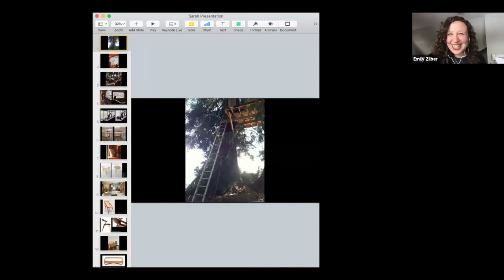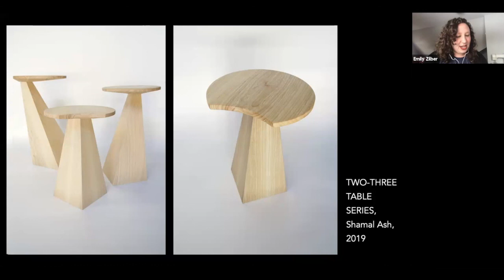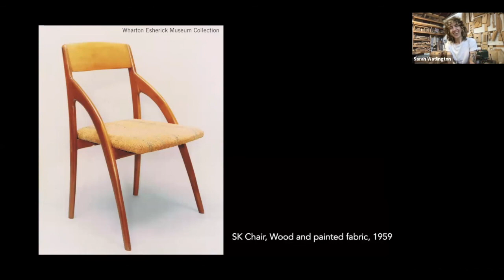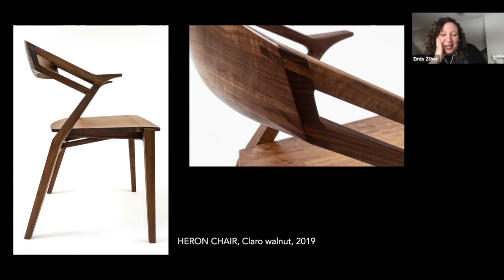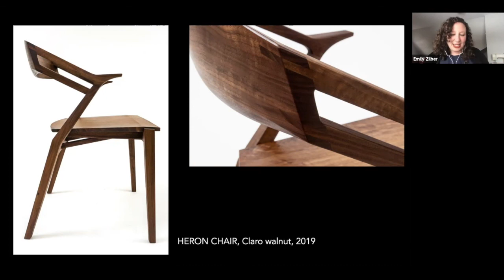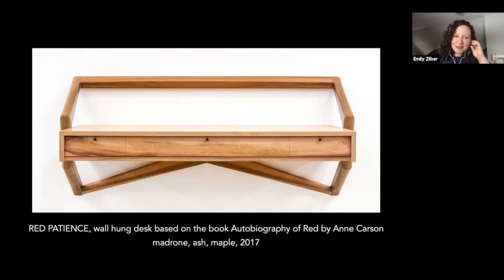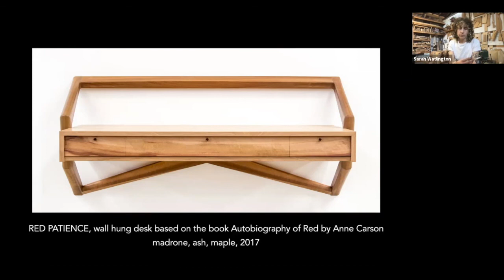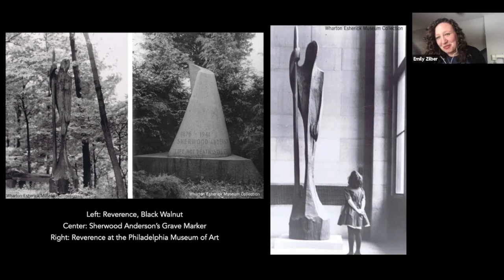Creatives on Esherick: Sarah Watlington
View a conversation with Los Angeles-based artist and woodworker Sarah Watlington. We talk with Sarah about the varied sources of inspiration she draws on in her studio, from the grace of animal forms to literature and the written word, highlighting parallels with Esherick’s own practice. We also delve into Sarah’s unique approach to design and her ideas on simplicity -- and just how complex it can be.